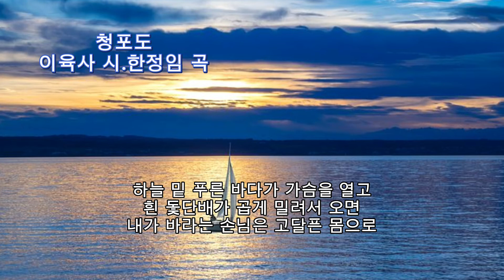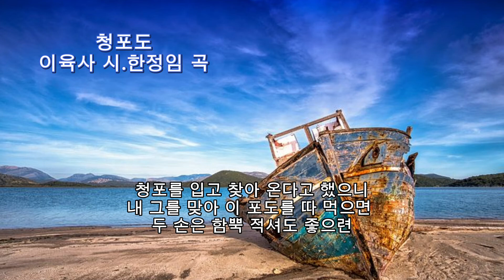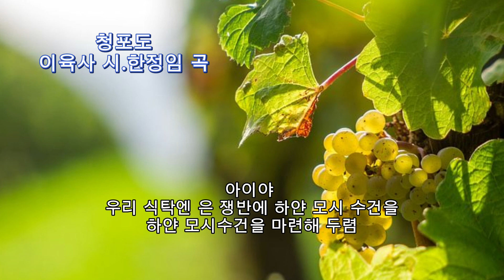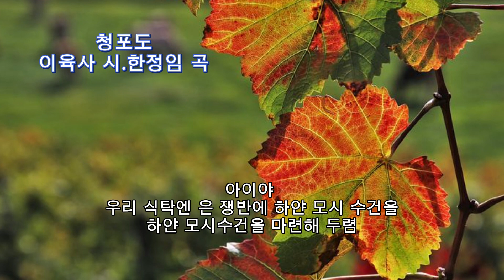■장성현가곡교실 [890회] 청포도 ♡이육사 시/한정임 곡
■청포도
이육사 시/한정임 곡/테너 이영화/피아노 엄은경

내 고향 칠월은 청포도가 익어가는 시절
이 마을 전설이 주저리 주저리 열리고
먼데 하늘이 꿈꾸며 알알이 들어와 박혀

하늘 밑 푸른 바다가 가슴을 열고
흰 돛단배가 곱게 밀려서 오면
내가 바라는 손님은 고달픈 몸으로

청포를 입고 찾아 온다고 했으니
내 그를 맞아 이 포도를 따 먹으면
두 손은 함뿍 적셔도 좋으련

아이야 우리 식탁엔 은 쟁반에 하얀 모시 수건을
하얀 모시수건을 마련해 두렴

음악방송 [장성현가곡교실]은 앞으로 절대로 상업적으로 이용하거나 사적인 이익을 추구하지 않을 것입니다. 오직 한국가곡만을 소개하고 가곡을 감상하고 즐기는 건전한 사회분위기를 위해 노력하며 한국가곡의 대중화와 교육을 위해  [장성현가곡교실]을 운영해 나갈 것을 다짐합니다.